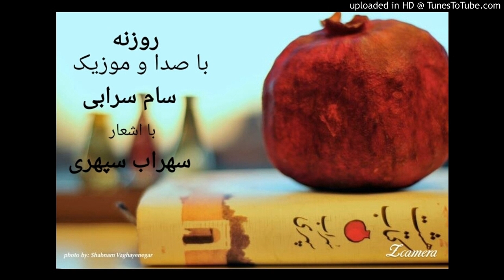rozaneh-sam sarabi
سام سرابی-روزنه-سام سرابی